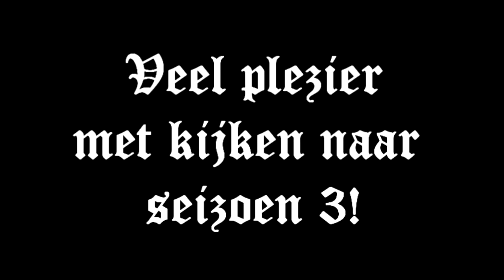The Kingdom - VERBANNEN EN VERDREVEN!! #32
Yo mensen en welkom op ons kanaal! Vergeet niet te liken!
En aboneer je?

Veel plezier!